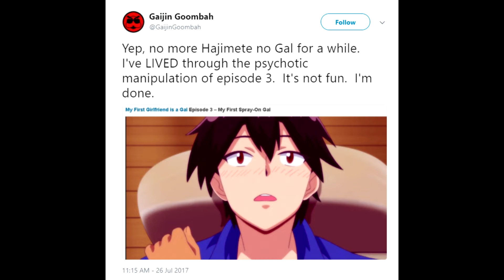top3 a nime of the year